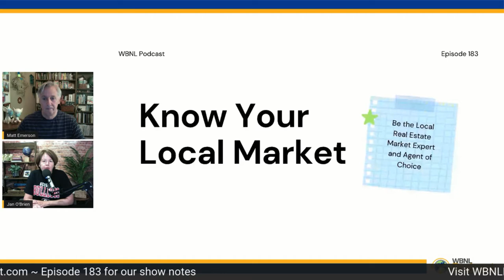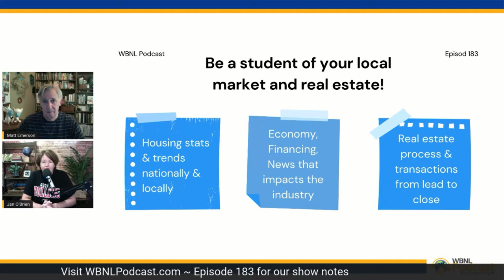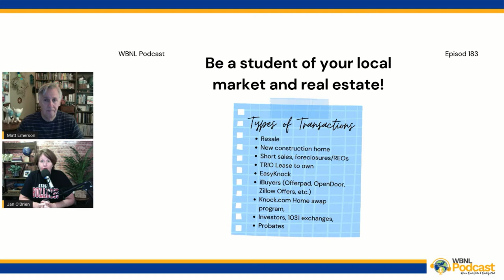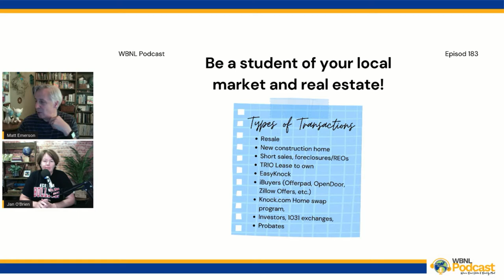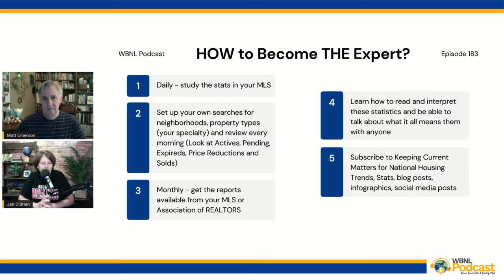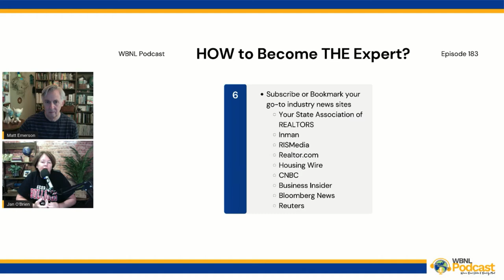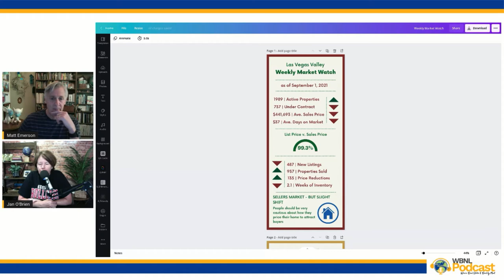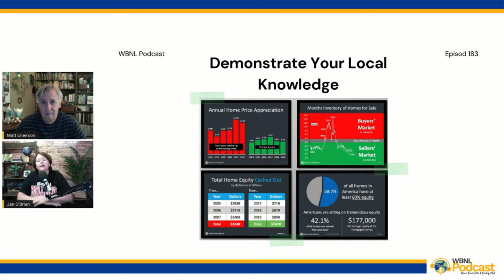Know Your Local Stats & Become the Local Real Estate Expert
Know Your Local Stats & Become the Local Real Estate Expert.  To truly be the local real estate market expert and agent of choice… you must COMMIT to being a student of the stats, trends, and everything impacting your area.  How do you do this, join Jan O'Brien & Matt Emerson for some tips and tricks... Visit our show notes

00:00 Intro
02:19 Know Your Stats
26:37 Wrap-Up & Free Offers